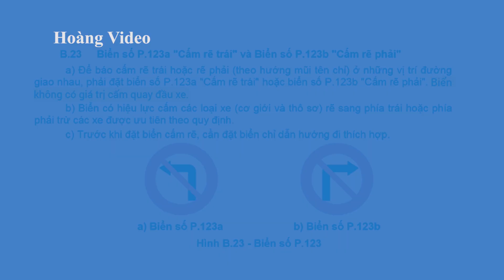Xe hạng B giá rẻ hơn cả Vios Limo bạn có muốn mua? Ford Everest 2018 chốt lịch ra mắt